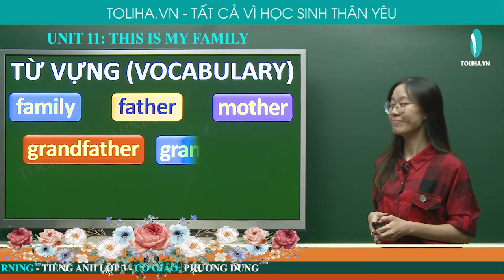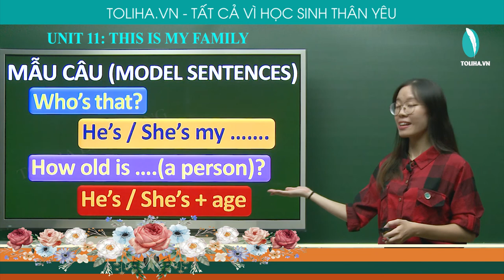Đây Là Gia Đình Của Tôi - This Is My Family - Unit 11 - Tiếng Anh 3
Vocabulary
- family
- father
- mother
- grandfather
- grandmother
- brother
- sister
- he/ she
- man/ woman
- boy/ girl
Model sentences
- Who's that? - He's / She's my .
- How old is your .? - He's / She's + age
UNIT 11: THIS IS MY FAMILY (ĐÂY LÀ GIA ĐÌNH CỦA TÔI)